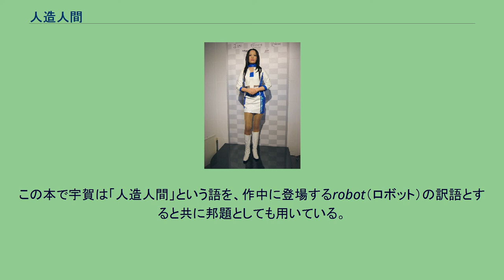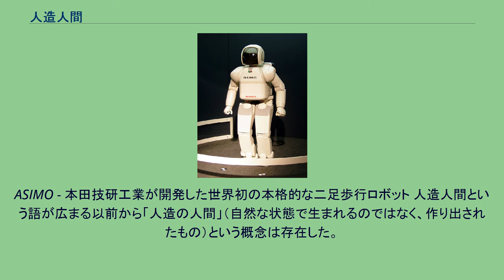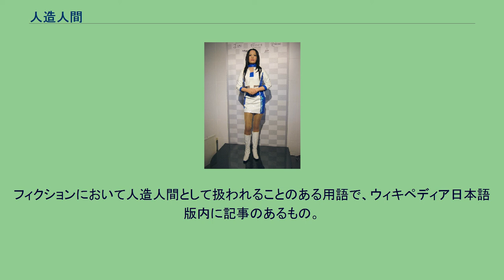人造人間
人型ロボット「アクトロイド」 人造人間（じんぞうにんげん）は、人型ロボットなど人間を模した機械や人工生命体の総称。
SFフィクション作品、漫画・映画・小説などで取り扱われることが多い。
日本国語大辞典に掲載されている「人造人間」の最も古い用例は、1923年（大正12年）に出版された『人造人間』（宇賀伊津緒訳、戯曲『R.U.R.』）にある。
この本で宇賀は「人造人間」という語を、作中に登場するrobot（ロボット）の訳語とすると共に邦題としても用いている。
序文中では「私はこれ（ロボットという語）を勝手に「人造人間」と譯（訳）しました。
『人造人間』は翌1924年に築地小劇場において上演された。
人造人間という語が宇賀による造語かどうかは定かではないが、これ以降「人造人間はロボットの訳語」と認識されている。
現在発行されている多くの国語辞典で「人造人間」の項目に「人造人間とはロボットのこと」に類する記述をしている。
より詳細な国語辞典では『R.U.R.』との関係を含めて記載されている。
『R.U.R.』のロボットが「人の代わりに作業（労働）をさせるために、人（の姿と自律行動）を模して」作られたものであったため、人造人間という語も「人に代わって作業（労働）をする存在」や「人を模して作られた存在」、「人の（自律）行動を模して作られた存在」に対して用いられる。
『R.U.R.』のロボットは、人間そっくりに、人間とは異なる組成で作られた、まさに「人造人間」と呼ぶべき存在である。
しかし、その後一般に広まった「ロボット」という語は、徐々にそれが用いられる対象や範囲を広げていった。
現在ではペットロボットのように「人に代わって作業をするわけでも人を模して作られたものでもない」物もロボットと呼ばれている。
それらは日本語としての「人造人間」という語の「人造の人間」というイメージからは逸脱するため、一般に「人造人間」とは呼ばれない。
現在は、概念として「ロボット」を単純に「人造人間」に置き換えることはできない。
ASIMO - 本田技研工業が開発した世界初の本格的な二足歩行ロボット 人造人間という語が広まる以前から「人造の人間」（自然な状態で生まれるのではなく、作り出されたもの）という概念は存在した。
実在するものとしての「『R.U.R.』のロボット」のような人造人間は今のところ実現していないが、伝説上の存在や架空の存在としての「人造の人間」は古くから語られ、また作品として創作されている。
それらの多くは大きく「人造人間」というカテゴリに分類されてはいるものの、個々の「人造の人間」の特徴や特性、呼び名は様々である。
伝説上の存在として、古くは、ギリシア神話のタロース、ユダヤ伝説のゴーレム、ギルガメシュ叙事詩のエンキドゥなどが挙げられ、日本でも鎌倉時代の説話集『撰集抄』巻五に、西行が故人恋しさに死人の骨を集めて復活させようとして失敗する話「高野山参詣事付骨にて人を造る事」がある。
SF関連作品に登場するものとしては、『フランケンシュタイン』の被造物（フランケンシュタインの怪物）以降、多数の「人造の人間」が創作されている。
実在のものとしては、日本では1928年（昭和3年）に西村真琴が學天則を製作している。
造られたのは上半身のみだが、腕を動かして文字を書いたり表情を変えたりすることができた。
21世紀初頭の現在までには、ホンダの開発したASIMOや富士ソフトが開発したパルロなど人間の動きに近いもの（二足歩行など）、株式会社ココロと大阪大学が共同で開発したアクトロイドのように瞬きや呼吸といった人の挙動を模倣したものなど、それぞれの分野に特化した形で実現しており、さらに研究開発が続けられている。
ロボットの定義が明確に定め難いのと同様に、何をもって人造人間とするか、という明確な定義も事実上存在しない。
フィクションにおいても、定義づけに関する対応は作品によって異なっている。
フィクションにおいて、外見や行動がより人間に近い人造人間が登場する場合、人造人間と人間との境界（精神的・抽象的なものから法的なものまで）がしばしば問題となる。
この問題は「人間とは何か」、「生命とは何か」、「心・魂とは何か」といったより根源的な問題を含むこととなるため、各作品においても対応はまちまちで、そうした問題自体をテーマとした作品も頻繁に創作されている。
アブラハムの宗教（キリスト教、ユダヤ教、イスラム教）では、旧約聖書の天地創造にある...